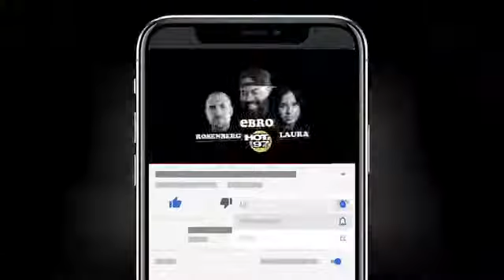Reactions & Fallout Following R. Kelly Being Found Guilty Of Sex Trafficking & Racketeering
R. Kelly, the RnB superstar who was long been trailed by accusations of sexual misconduct and abuse faced nine charges.